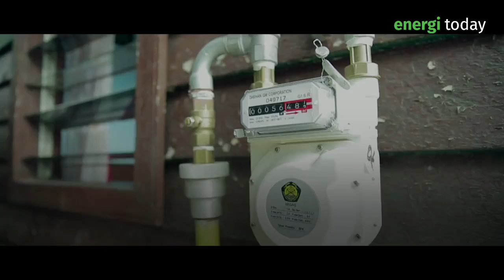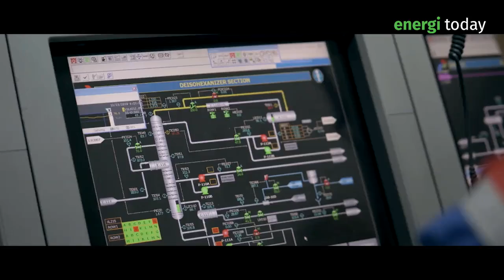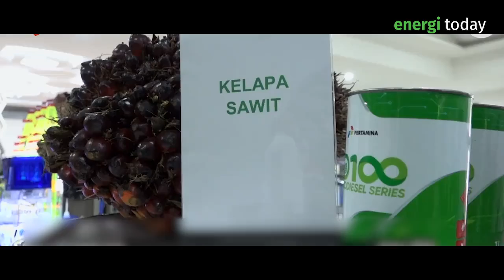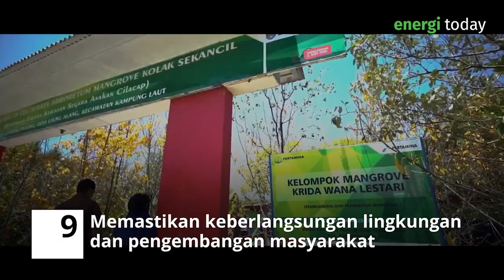Bakti Pertamina Untuk Negeri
Selama 63 tahun, Pertamina konsisten memberikan manfaat dalam upaya wewujudkan ketahanan, kemandirian, dan kedaulatan energi. Serta memajukan dan menjaga keberlangsungan bangsa dalam jangka panjang, untuk menuju kehidupan Indonesia yang lebih baik.

Pada masa pandemi Covid-19 sekarang ini, Pertamina juga terus memberikan sumbangsihnya pada bangsa dan negara. Berikut 10 bakti Pertamina untuk negeri hingga usianya memasuki 63 tahun